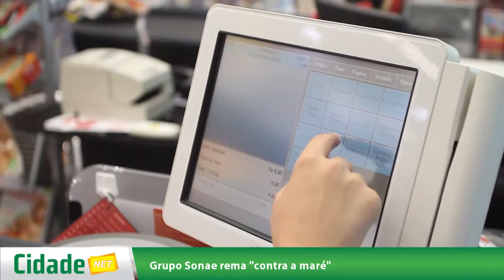Grupo Sonae rema "contra a maré"